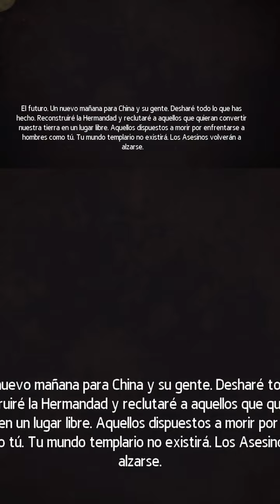La rnde china renacerá con nuestro hacer | guadixrogel de Twitch